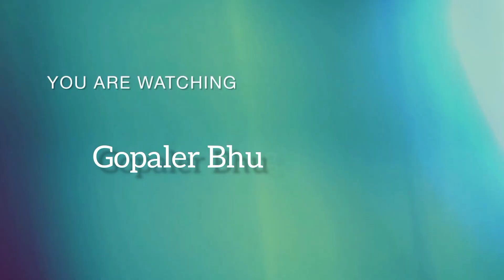মকর সংক্রান্তি স্পেশাল নলেন গুড় দিয়ে বিরুন চালের পায়েস||payesh